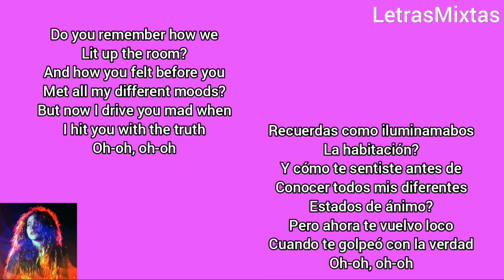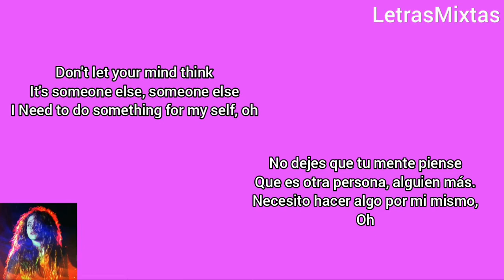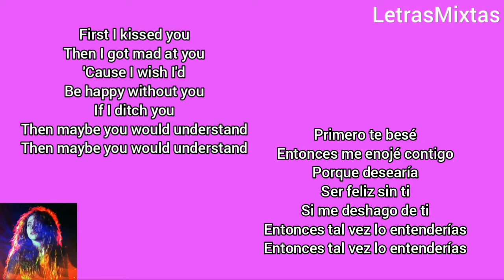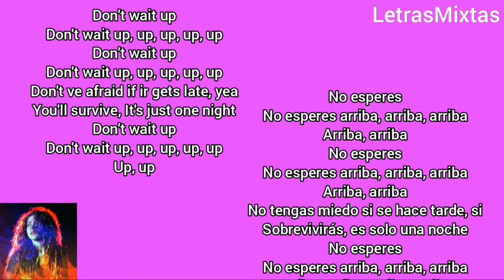Shakira - Don't Wait Up - Letra Official